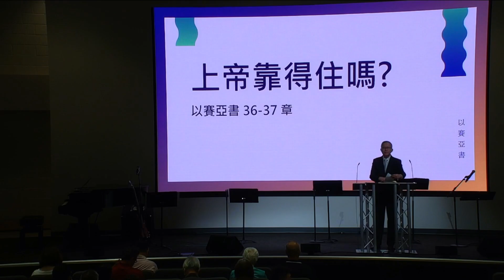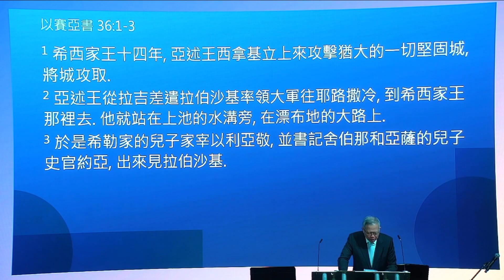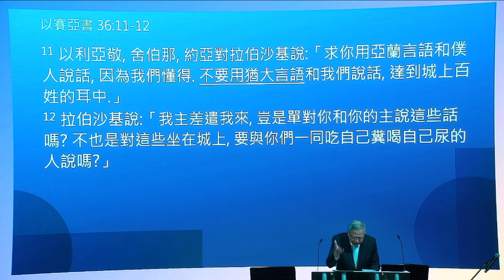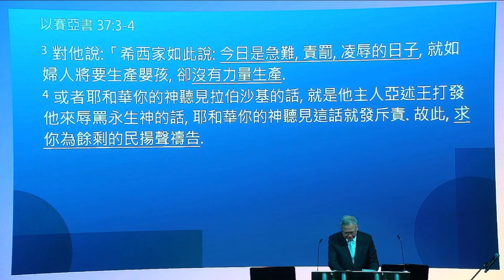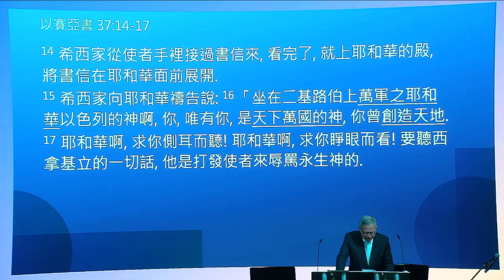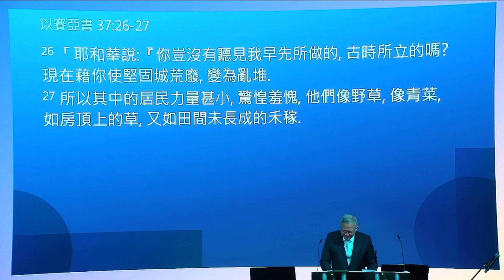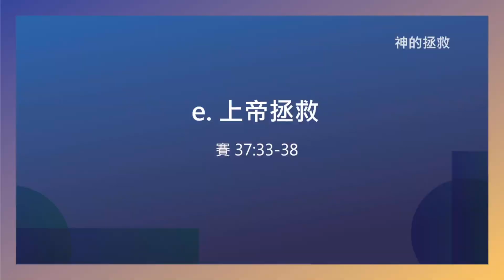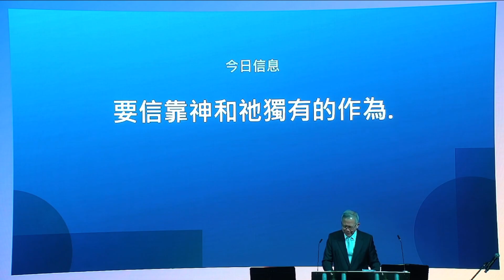國語堂崇拜 – 上帝靠得住嗎？ – 07/09/2023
以賽亞書 36-37 | July 9 2023 | 陳世協牧師

思考及討論問題
1. 當神似乎缺席在你的生活時, 你如何信靠祂?
2. 什麼東西能夠建立你對神的信靠?
3. 當世界在嘲笑教會已經過時, 不接地氣, 沒有愛心, 你如何持續地信靠神?